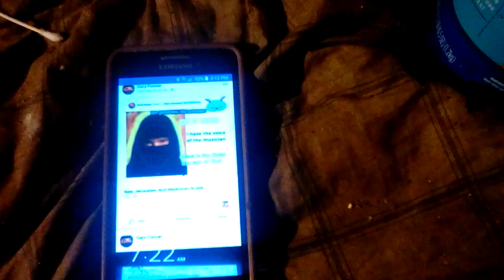Voice of musician.. Jcil